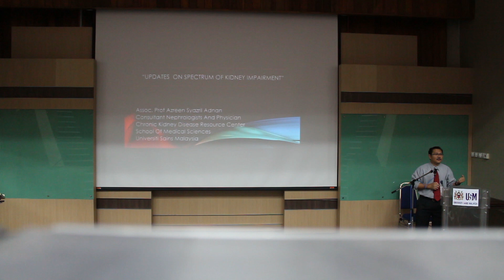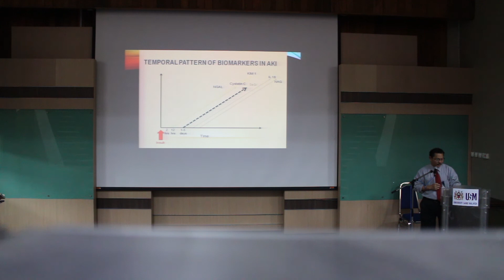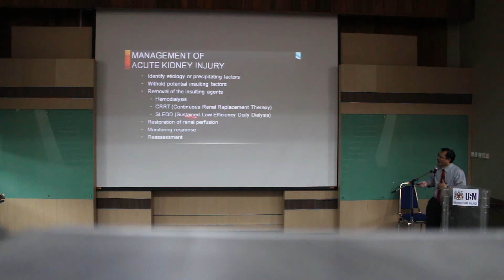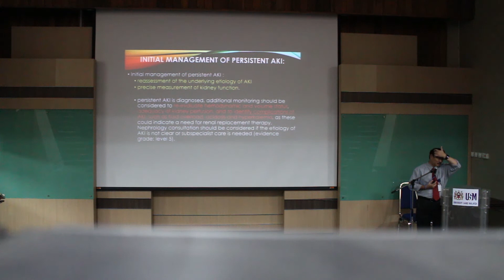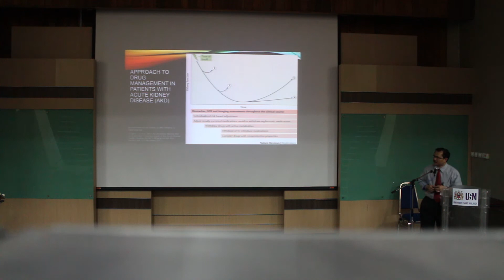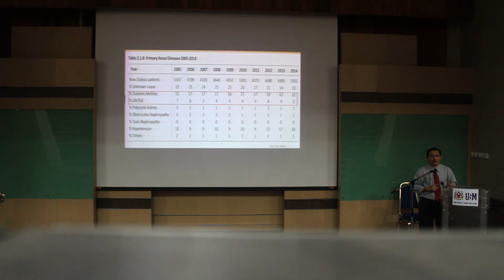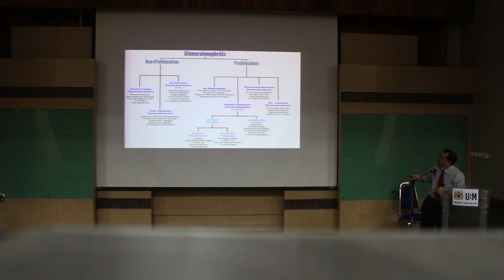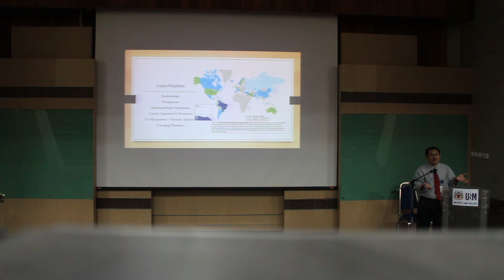Updates on AKI, AKD and CKD Spectrum and GN